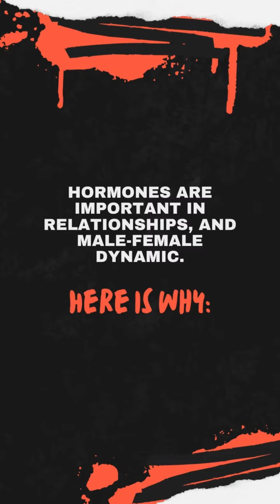How Hormones Affect Your Relationships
Did you know that hormones play a big role in your relationships?
Testosterone and estrogen levels have been declining in both men and women over the past 50 years.
This can have a significant impact on attraction, intimacy, and communication.